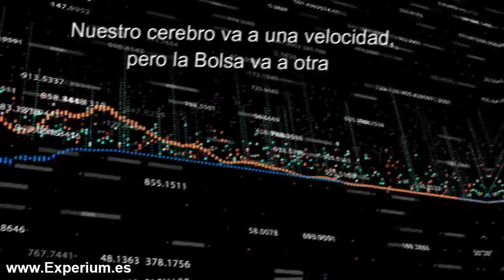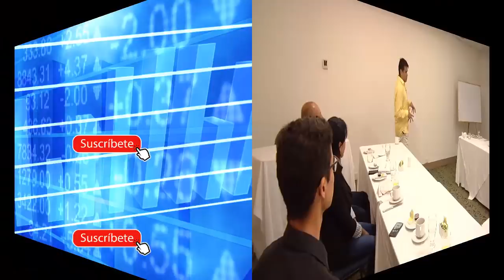NEGOCIOS MILLONARIOS: DAY TRADING con FOREX o INVERTIR en Acciones - ¿QUE ES PRIMERO)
▼ABRIR▼ NO HAGAS TRADING SIN ANTES SABER ESTO.

// CONECTA CONMIGO //

Vídeos imprescindibles